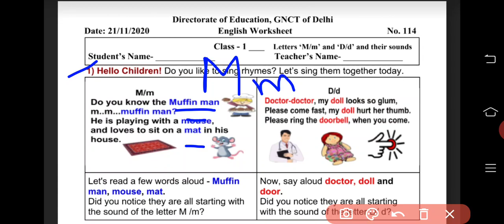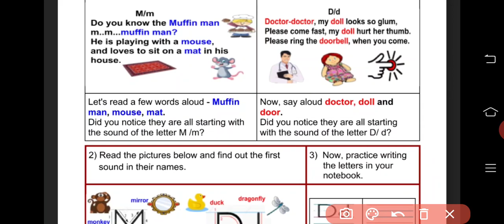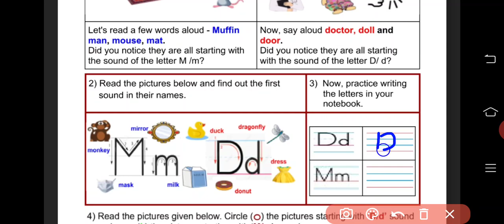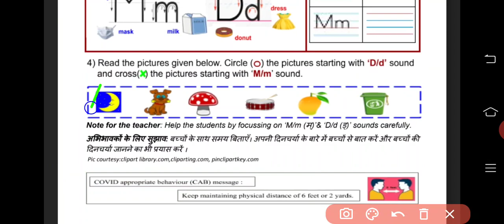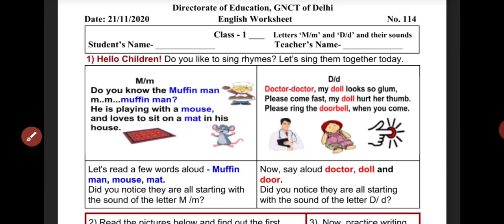1st Class English Worksheet, ni 114, date : 21/11/2020